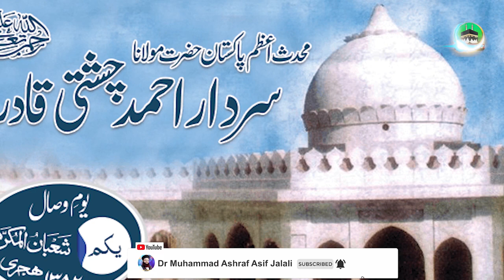Mufti Suleman Rizvi about Dr Ashraf Asif Jalali | Full | Interview